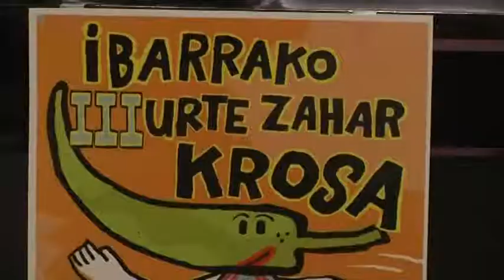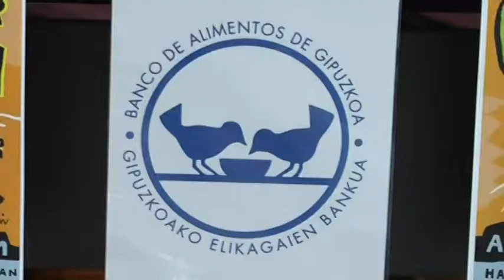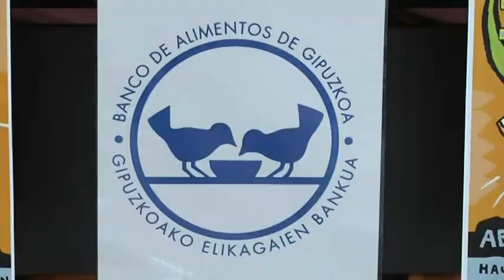Urtea korrika amaitzeko aukera izango da Ibarran ere